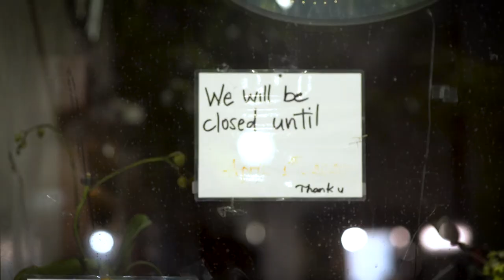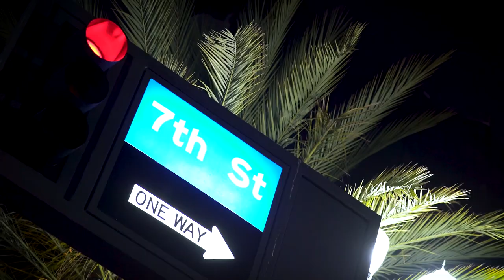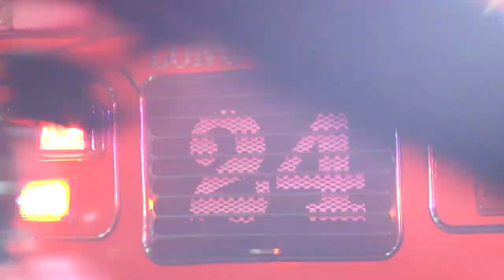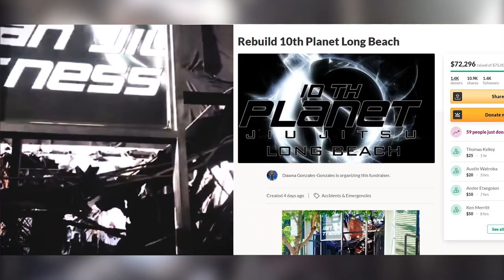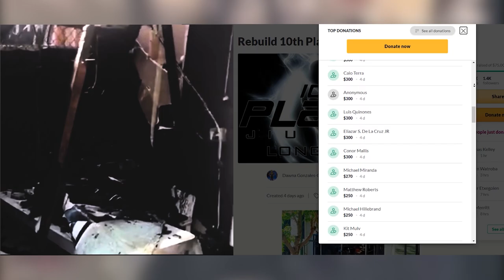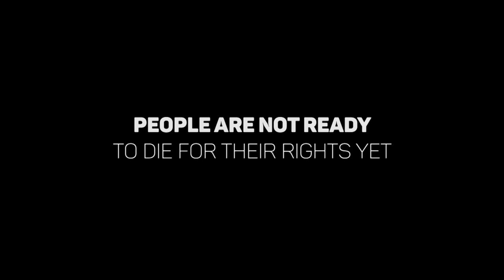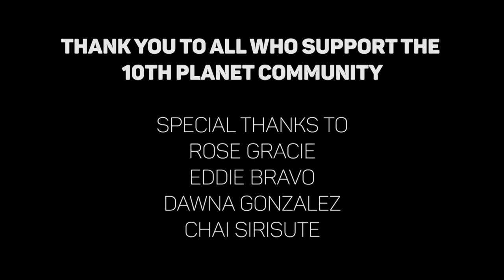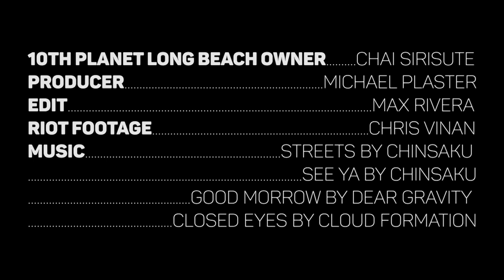10p Long Beach Burns in Riot 2020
10th Planet Long Beach Destroyed By Fire Amidst Protests, Sets Eyes On Rebuild
As protests and civil unrest continue to spread nationwide, law enforcement is having an increasingly difficult time keeping up with the mounting pressure.
An unfortunate casualty of one of the latest protests comes by way of Southern California.
10th Planet Jiu-Jitsu Long Beach, a long time staple of their community that frequently hosts free open mats and training camps, has burned to the ground amidst the protests. It was an eerie sight seeing locals post pictures and videos of the burning building throughout the night as well as the aftermath, decimating independent business owners that occupy the retail building who may or may not have insurance to cover the losses.
It is with great hope and optimism from both the 10th Planet Organization and Jiu-Jitsu Times that the arsonists that committed this act are brought to justice and that it does not turn out to be a fatal financial blow for the Long Beach school and it’s owner Chai Sirisute, an avid competitor and coach as well as a black belt directly under Eddie Bravo.
If you would like to help the rebuilding project click below and/or consider sharing the link
CREDITS
Producer - Michael Plaster
Edit - Max Rivera & Michael Plaster
Riot Footage - Chris Vinan
MUSIC
See Ya by Chinsaku
Closed Eyes By Cloud Formation